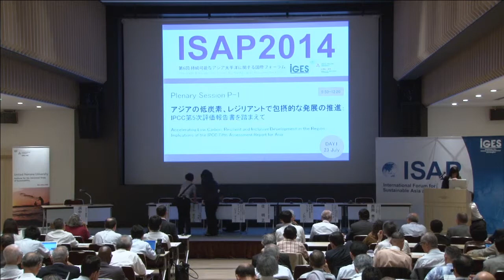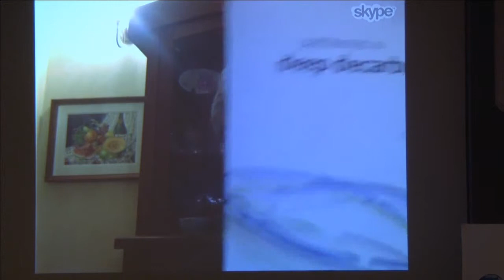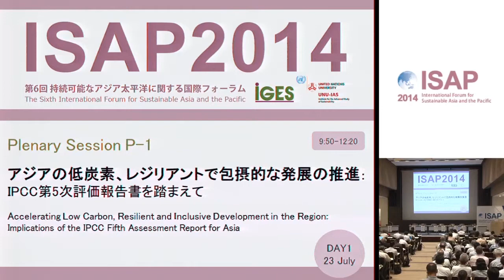ISAP2014 : Special message from Jeffrey D. Sachs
The Sixth International Forum for Sustainable Asia and the Pacific (ISAP2014)
"Bringing Regional Voices to the Post-2015 Development Agenda: Solutions for a Low-carbon, Resilient and Inclusive Asia-Pacific"
Date & Place: 23-24 July 2014, Yokohama, Japan
「Plenary Session P-1: 23 July 」
Accelerating Low Carbon, Resilient and Inclusive Development in the Region: Implications of the IPCC Fifth Assessment Report for Asia